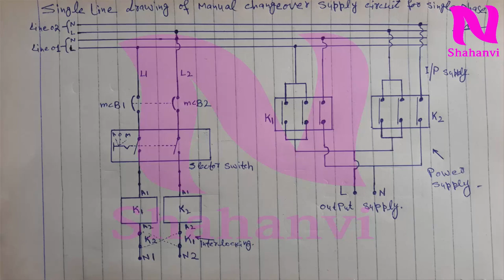Two Supply Manual Changeover Switch Wiring For Single Phase In Urdu - Hindi By Nadeem Shahanvi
Hy friends aj ki is interesting video men ham nay apky sath discuss kia hi keh manual changeover circuit kaesy banaya jata hy .
Is video men har ak chez aasan tareky say biyan ki gai hy take apko asaani say samajh asky.

. Attention❤️Please .

Some ideas, And Experiment can be Dangerous. And For that you don't Risk and Damage your self and the Environment, I am a professional in my business with a lot of experience!
Every video, even that is completed with compliance with the all safety measures. Enjoy the video and Eat the sweets.

𝐖𝐀𝐑𝐍𝐈𝐍𝐆:

This video is for demonstration and education purpose only. Each demonstration presents risk and hazards that must be fully understood before attempting. And should be performed
only by professionals.

" 𝐌𝐨𝐫𝐞 𝐄𝐥𝐞𝐜𝐭𝐫𝐢𝐜𝐚𝐥 𝐕𝐢𝐝𝐞𝐨𝐬 "***

10: What is a Function Of BCU (Bay Control Unit) Relay In Urdu - Hindi By Nadeem Shahanvi

11 : What is a Lighting Arrester and how does work in Urdu - Hindi by Nadeem Shahanvi

Play💛List💛Links

ℙ𝕝𝕖𝕒𝕤𝕖 𝕊𝕙𝕠𝕦𝕝𝕕 𝔹𝕖 𝔻𝕠𝕟𝕖 𝔹𝕝𝕖𝕨

Thank💜You💜Very💜Much

ہماری یہ ویڈیو دیکھنے کا شکریہ۔ ہماری اور بھی الیکٹریکل  ویڈیوز دیکھنے کے لئے
ابھی ہمارا چینل سبسکرائب کریں اور بيل  پر کلک کریں تاکہ فوراََ نئی ویڈیوز دیکھ سکیں۔ شکریہ